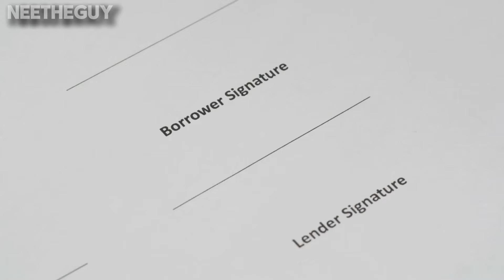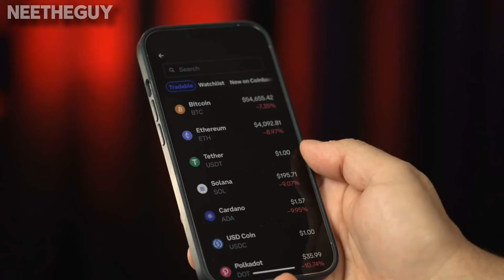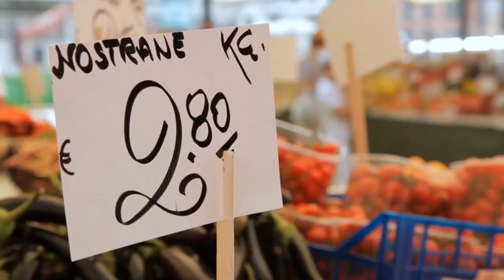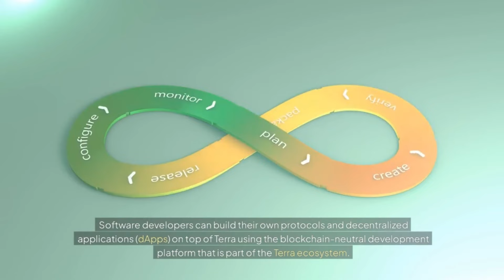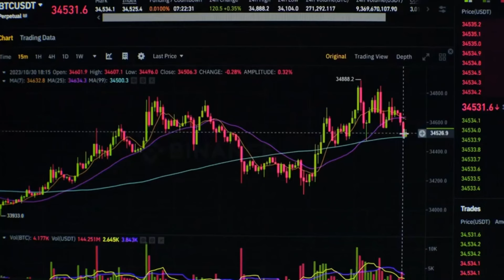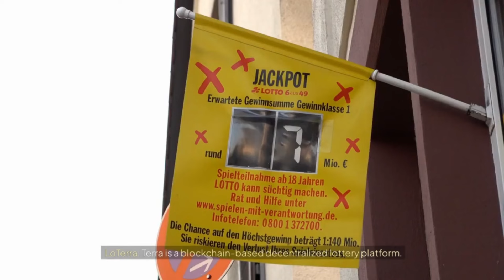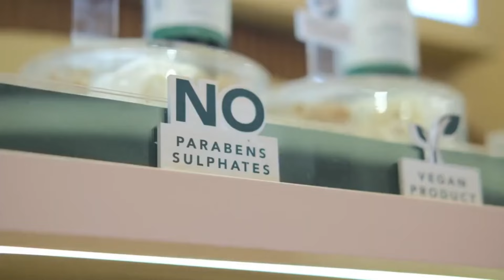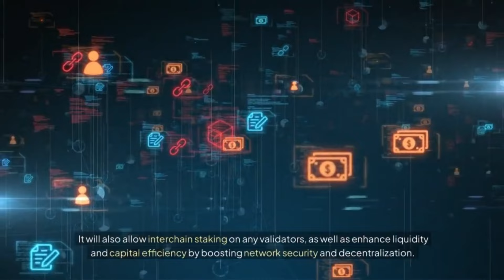Terraform Labs Reveals Bankruptcy Hearing Date, LUNC Price Spikes